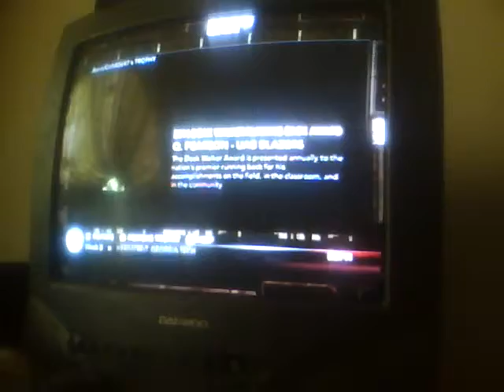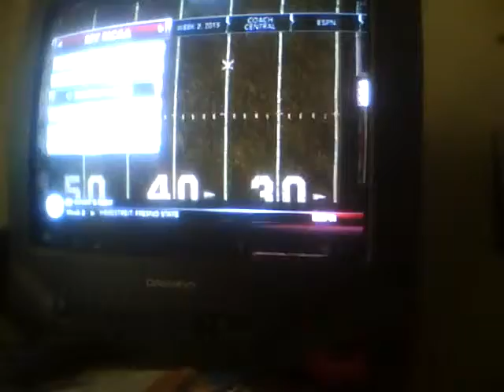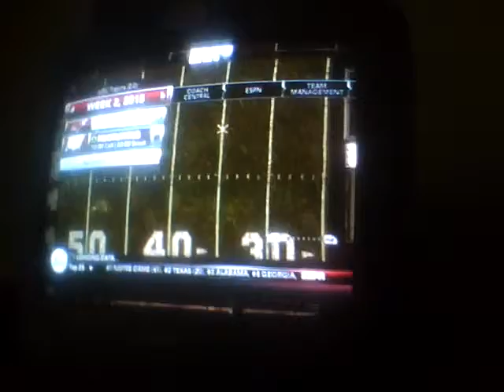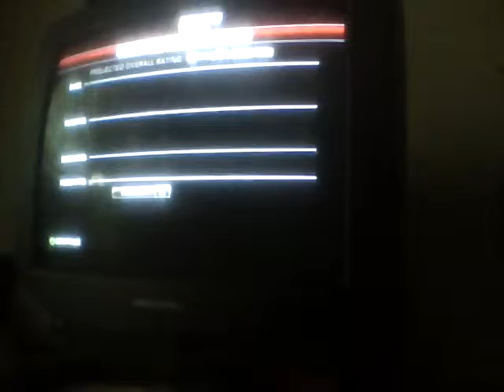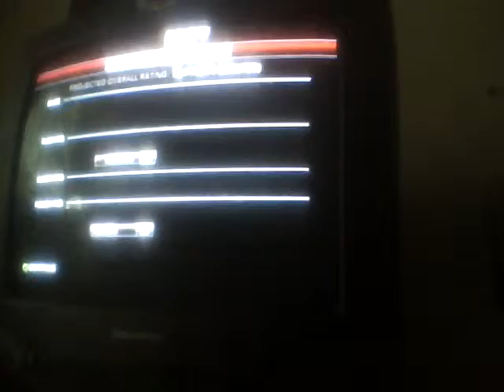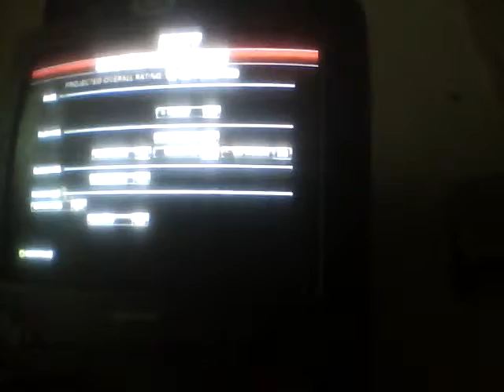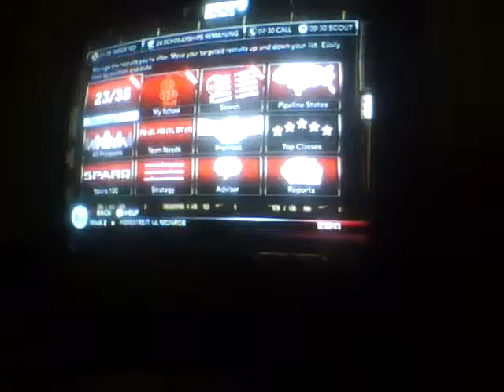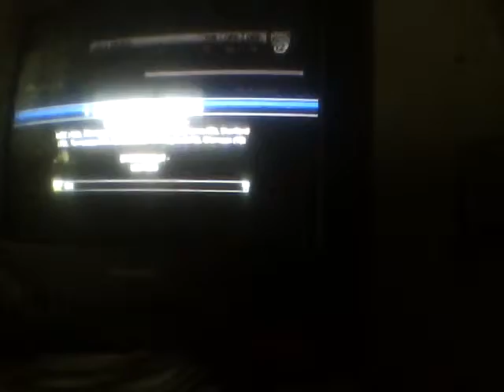Michael Schilling Coaching Carousel ft USC Trojans Ep 55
FCS School Why